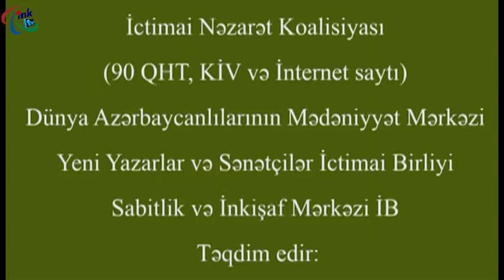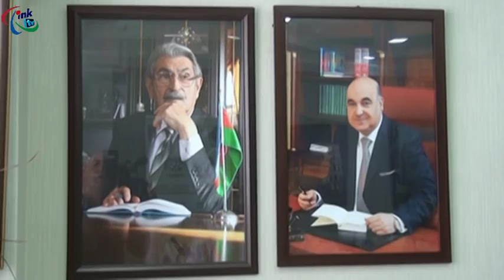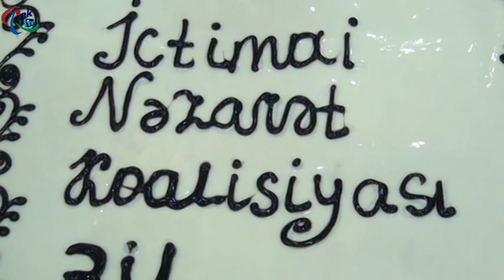Yeni Departament. İNK - SİMİB-nin İdman Departamenti yaradıldı...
İctimai Nəzarət Koalisiyası  - Sabitlik və İnkişaf Mərkəzi İB-nin İdman Departamenti yaradıldı...

İNK sədri Rasim Məmmədovun təqdimatıyla İctimai Nəzarət Koalisiyası  - SİMİB-nin İdman Departamenti yaradıldı...

İctimai Nəzarət Koalisiyası haqqında

Azərbaycan Respublikası Prezidenti, cənab İlham Əliyevin ictimai nəzarətin vacibliyini irəli sürəndən sonra 1 oktyabr 2015-ci ildə təsis edilmiş İctimai Nəzarət Koalisiyası cəmiyyətdə müsbət meyillərin inkişafında, vətəndaş maraqlarının təmin edilməsində önəmli rol oynamağa çalışır. Nəzərinizə catdırmaq istəyirik ki, İctimai Nəzarət Koalisiyası respublikada fəaliyyət göstərən 90-dən çox QHT, ictimai birlikləri, saytı özündə birləşdirərək cəmiyyətin sivil quruculuq prosesində ictimaiyyətin bütün təbəqələrinin iştirakına yardımçı olmaqla, ölkə daxilində və beynəlxalq aləmdə Azərbaycanın demokratik dəyərlərini təbliğ edir.

90-dən çox QHT, KİV, İnternet portal, telekanal və saytı birləşdirən Dünya Azərbaycanlılarının Mədəniyyət Mərkəzi İctimai Birliyinin həmtəsisçisi olduğu, İctimai Nəzarət Koalisiyası, “Sabitlik və İnkişaf Mərkəzi” İB adından cəmiyyətimizə xüsusi minnətdarlığımızı bildirir, dövlətçiliyimiz naminə hər zaman cənab Prezident İlham Əliyevin rəhbərliyi altında işləməyə hazır olduğumuzu bildiririk.

İctimai Nəzarət Koalisiyası – Dünya Azərbaycanlılarının Mədəniyyət Mərkəzi İctimai Birliyi, “Sabitlik və İnkişaf” Mərkəzi İctimai Birliyi, Yeni Yazarlar və Sənətçilər Ictimai Birliyi (Qurumu), onların yaradıcı kollektivləri durmadan işləyir, çalışır, yeni intellektual-kreativ məhsullarını tarixin yaddaşı üçün hazırlayırlar: əsas hədəfimiz milli-mənəvi dəyərləri yaşatmaq, mədəni sərvətlərimizi zənginləşdirmək, gənc istedadları üzə çıxarmaq, yaradıcı gənclərin bacarıqlarını inkişaf etdirməklə onların peşəkarlaşmasına stimul verməkdir.

Feysbuk resurslarımız

İNK Analitik-İnformasiya Bölümü